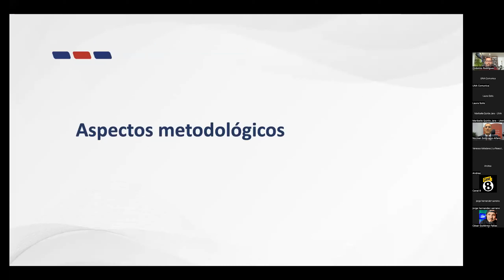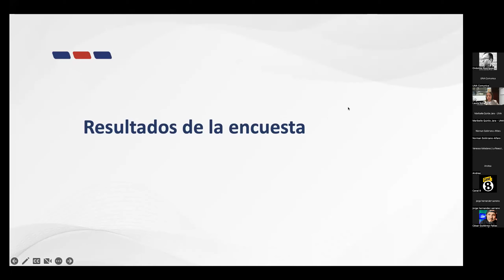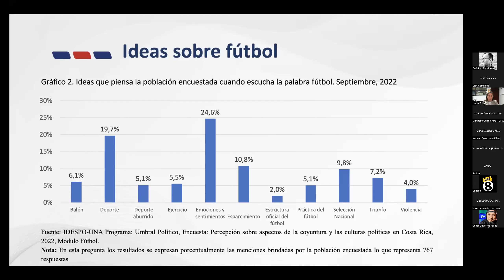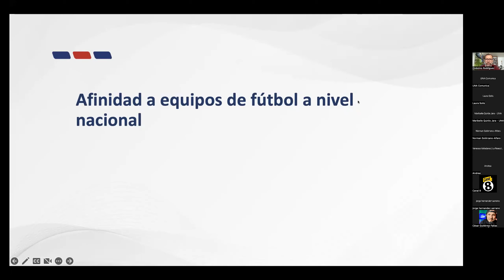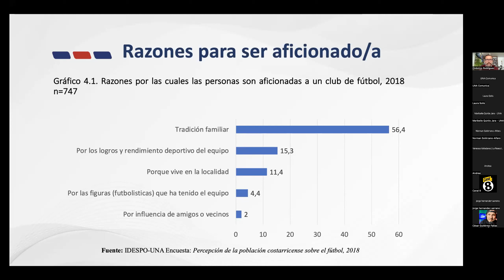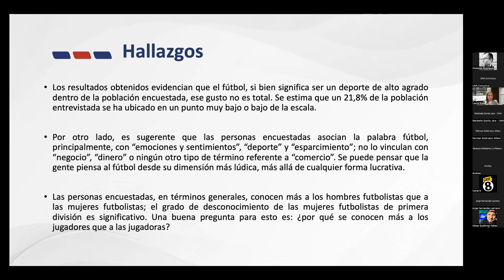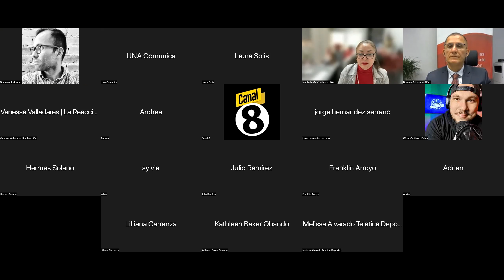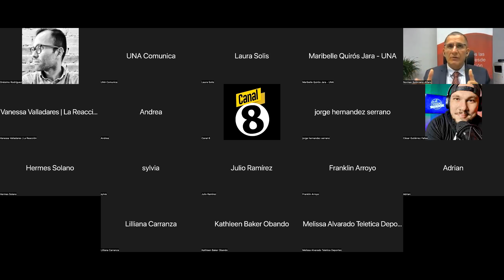Encuesta estudio de opinión sobre el fútbol - IDESPO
El objetivo de esta encuesta es conocer las percepciones de la población costarricense respecto al fútbol, para determinar la manera en que este deporte se relaciona con la cultura y la identidad costarricense.